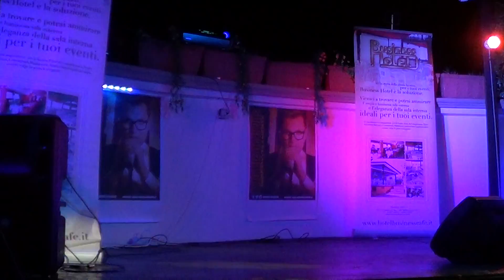Raffaele De Bellis ***SE'*** 4 Agosto 2013 al Bar Business di Afragola